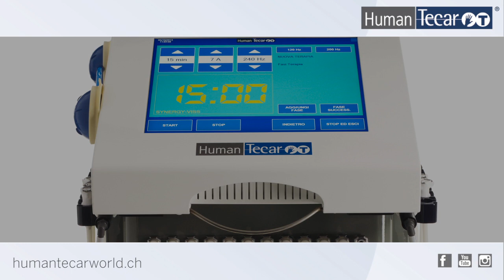SYNERGY VISS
Acting on neuromuscular system through focused mechano-acoustic vibration reduces pain, improves strength, muscle tone-trophism and balance.
Try Synergy Viss.

Becoming a Human Tecar Specialist on physiotherapy means being able to act on mechanisms such as the blood circulation, biomechanical and neuromuscular system, using cutting-edge technologies, suitable to restore functional balance in different areas of the body that have been selected in advance.

Therefore, with Synergy Viss, the device used for mechano-acoustic vibration, you can activate the mechanical receptors creating an exchange of information with the central nervous system and act on pain and muscle tone-trophism with results so far unexpected, as fastness and stability in time. The heart of the system, the revolutionary patented technology, the flow modulator, a device that allows a high frequency-intensity ratio, separating what produces energy from what produces vibration.

If it's not called Human Tecar, it won't give the benefits of Human Tecar .